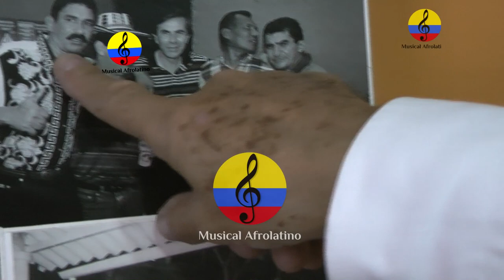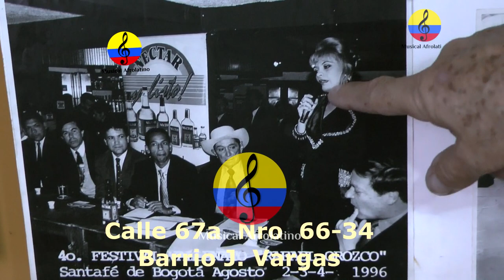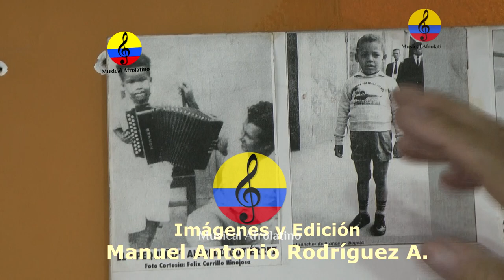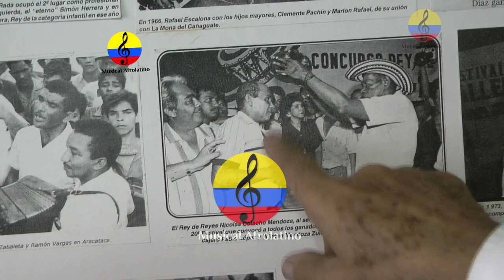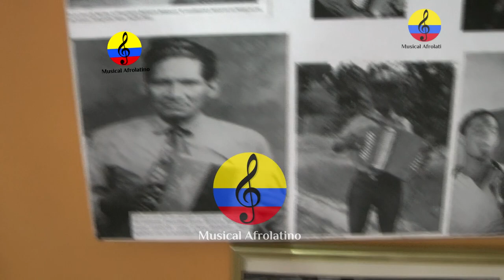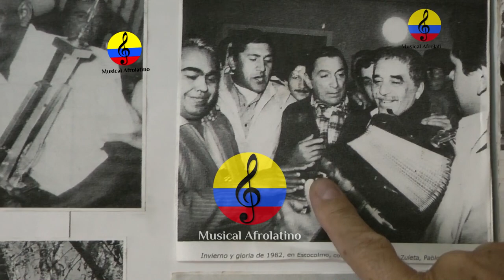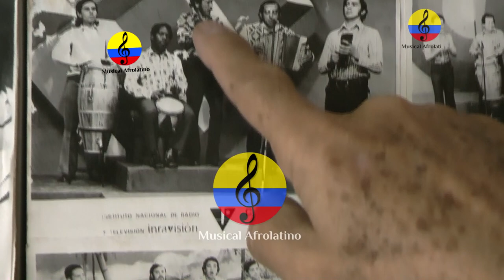Museo vallenato de Bogotá, Alfonso “Poncho” Cortés, VII parte, 2023